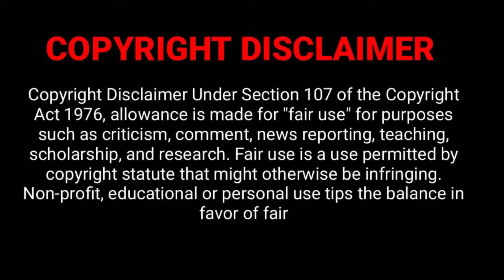Metro Armed Security Stories Part 23 | Train Accident | The Blind Guy | Eric Benet - The Poet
All Beats By DonNeeZee
I worked eight years as an Armed Security Officer at various MTA Bus Yards And Train Stations through out the Los Angeles County Area. And; through out those eight years, I've seen, meet, and worked with some very interesting people. LOL So; I decided to share these wild, funny multiple stories condensed Into a Playlist called, 'Metro Armed Security Stories"

(Source Fair use is a doctrine in the United States copyright law that allows limited use of copyrighted material without requiring permission from the rights holders, such as for commentary, criticism, news reporting, research, teaching or scholarship.  It provides for the legal, non-licensed citation or incorporation of copyrighted material in another author’s work under a four-factor balancing test.  A similar principle, fair dealing, exists in some other common law jurisdictions.  Civil law jurisdictions have other limitations and exceptions to copyright.